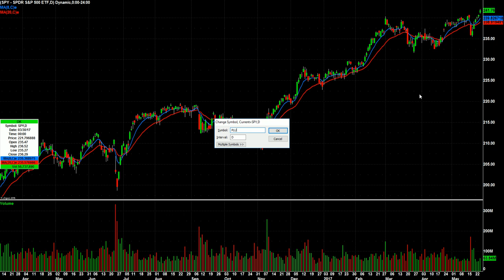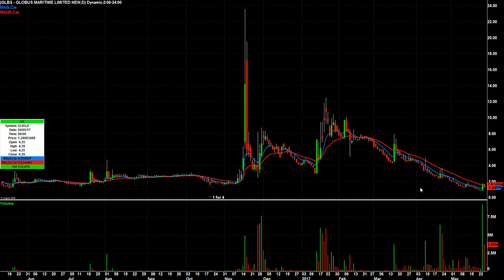Day Trading Watch List Video for May 26th